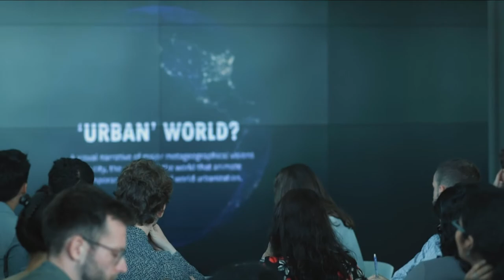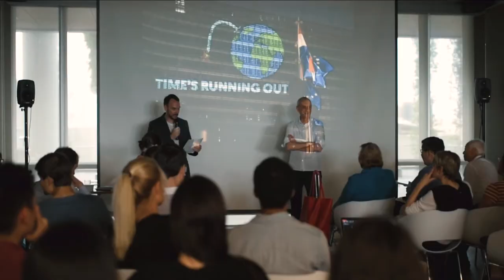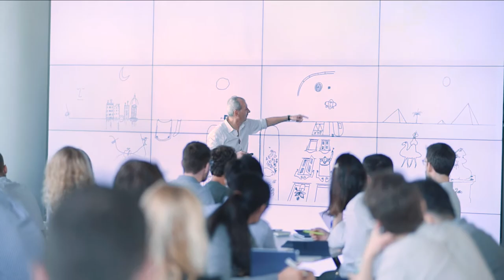ETH Singapore Month: June 2019 (short)